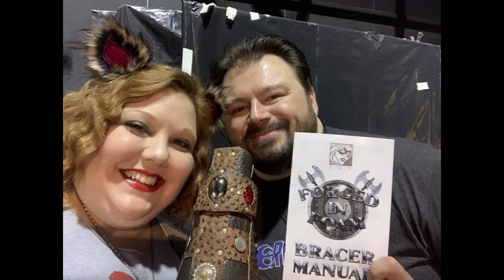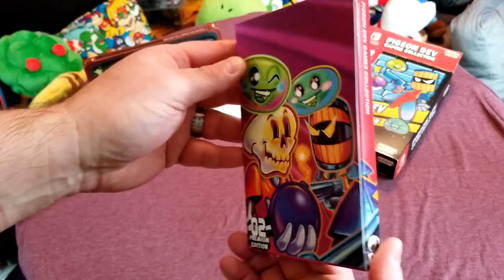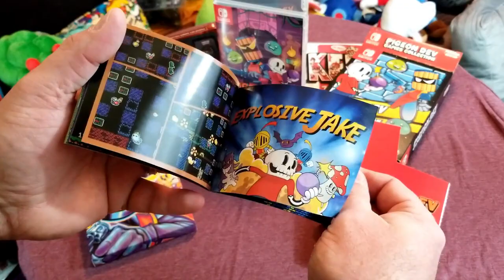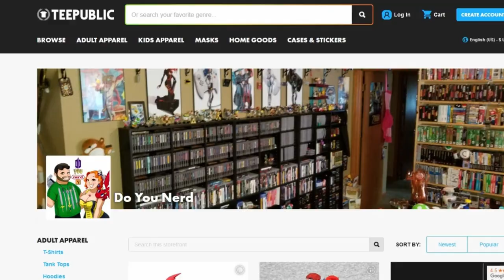Pigeon Dev Games Collection -- Unboxing -- Premium Edition -- Nintendo Switch -- Do You Nerd?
We like big boxes and cannot lie!!  The sweetheart of YouTube, JLuv81 herself hooked us up with the collector's edition of Pigen Dev Games Collection--this four-in-one Nintendo Switch collection features a variety of neo retro indie games gathered in one place.  The love and care that went into this highly detailed big box set is amazing--from the protective sleeves to the steelbook to even a manual--this was too cool to unbox and the games are incredible--have you gotten YOUR patches?

End Credit Art by:
Pit  @GlitchyNPC

You lick it you keep it - Lick

To B Or Not To B --- Fingerstyle Guitar